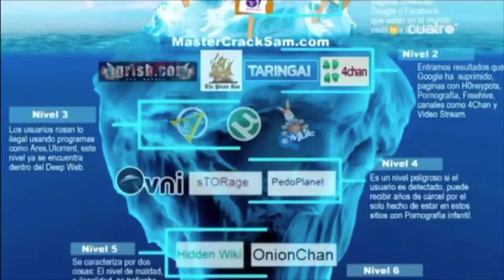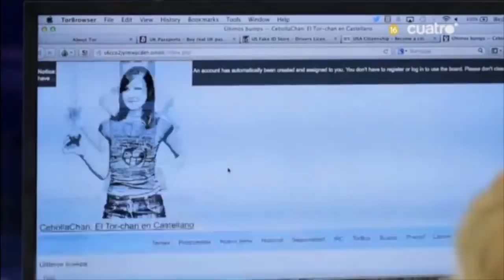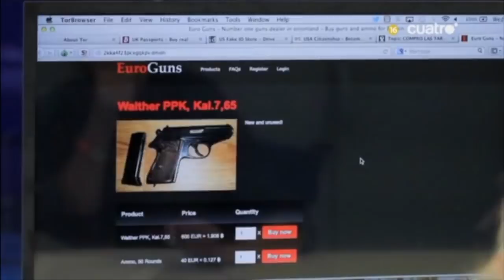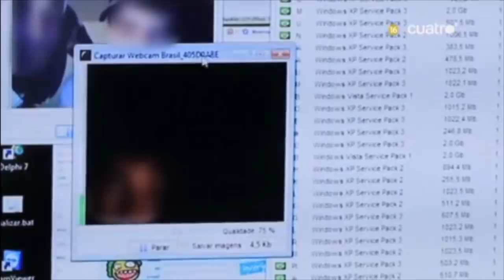[2014] Mercedes Mila entrevista a Chema Alonso sobre Deep Web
Entrevista realizada por Mercedes Mila a Chema Alonso ) durante el año 2014 para hablar de la Deep Web y la red TOR.